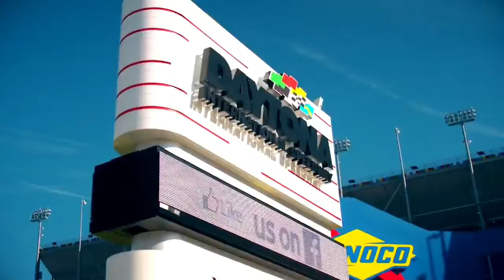Daytona 500 Hype Music Video "Born Ready" Zayde Wolf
Hope you like it enjoy! Im excited for the Daytona 500